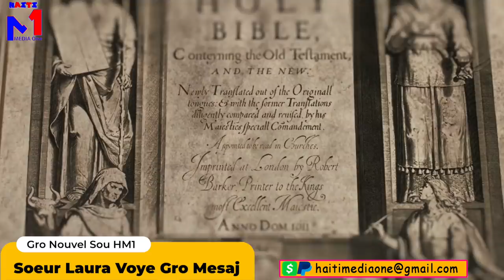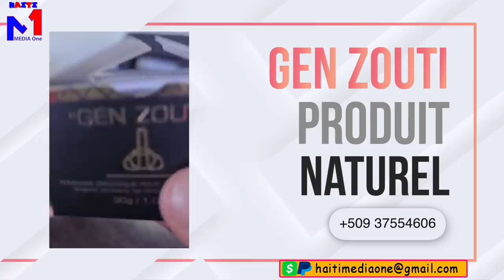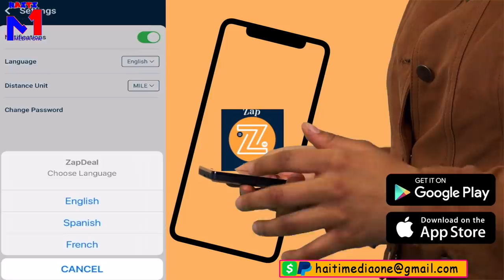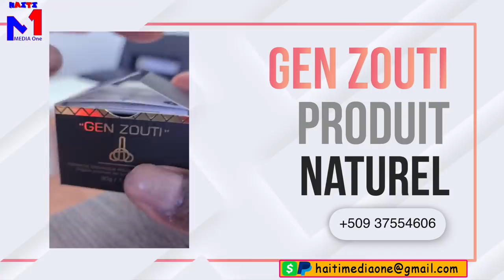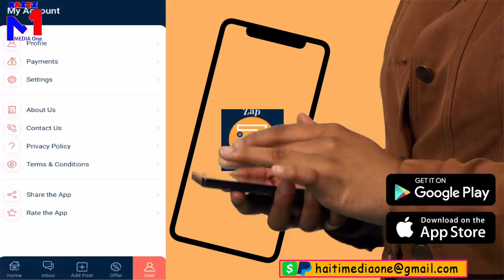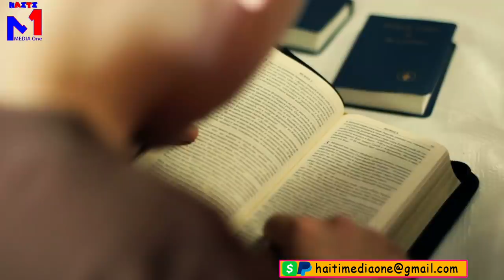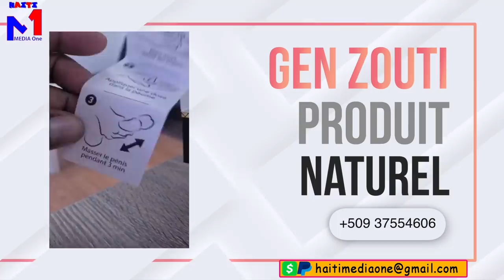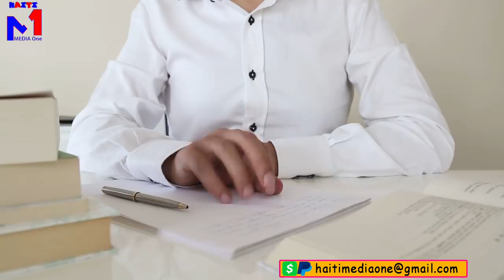Soeur Laura Ki Ate Anonse Jovenel Ap Mouri A Voye Gro Mesaj, bondye Pale Ak Li Ankò Mezanmi